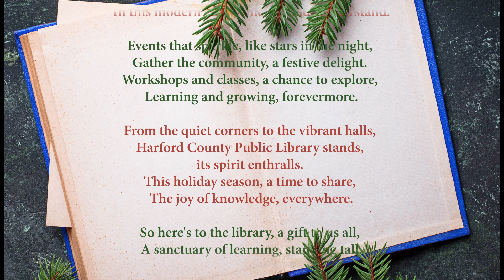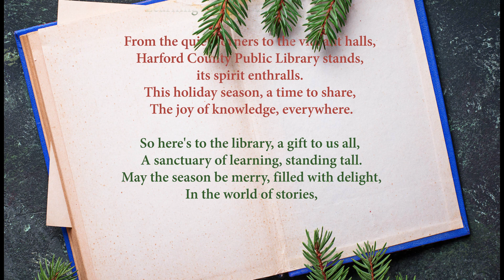Happy Holidays from Harford County Public Library